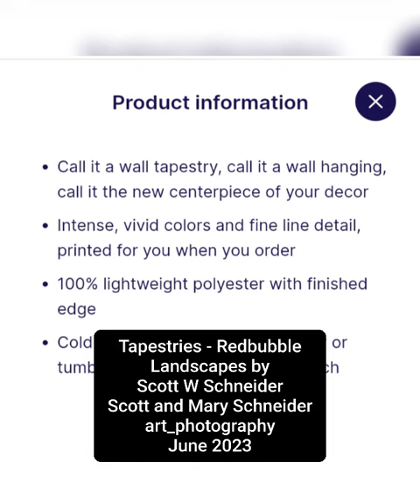Tapestries - Redbubble - Landscapes by Scott W Schneider - Scott and Mary Schneider art_photography